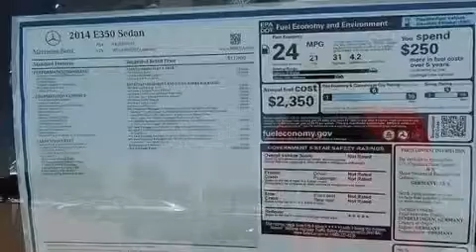2014 Mercedes-Benz E350 Sport Houston TX 77090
We have been honored to serve the Houston TX area , we promise that your experience at our dealership will exceed your expectations ! Year : 2014 Make : Mercedes-Benz Model : E350 Engine : Premium Unleaded V-6 3.5 L/213 Trans . : Automatic Exterior : Diamond White Metallic Miles : 9 Interior : PORCELAIN/BLACK Mercedes-Benz of Houston North 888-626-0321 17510 I-45 North Freeway Houston , TX 77090